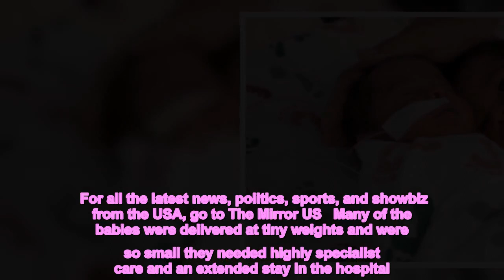Eleven sets of twins born at the same hospital leaving doctors amazed